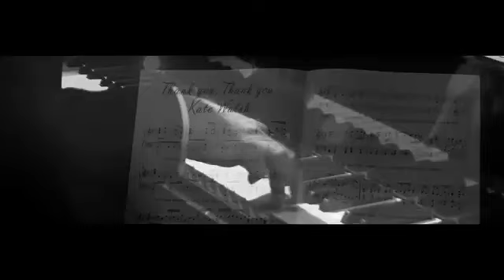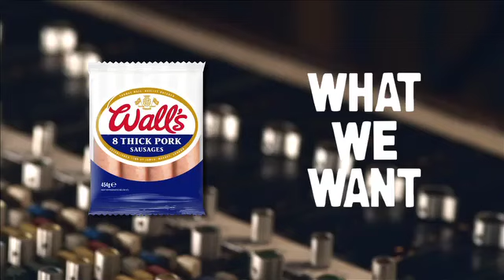A Song For You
Original music written and produced by Daniel Thomason. Lyrics Jason Donovan and Daniel Thomason.